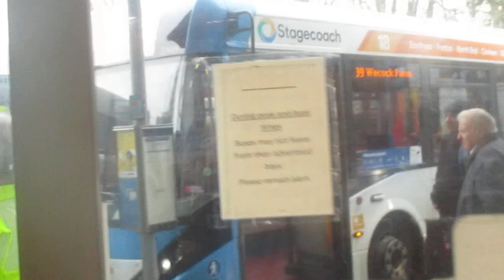That Is a 23 And 39 Bus In Havant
This Is The First I Got The 23 27557 Ex Portsmouth 23 And a Serving Route 39 To Waterlooville 37409 Ex Winchester With Broading For The Portsmouth 18 Route